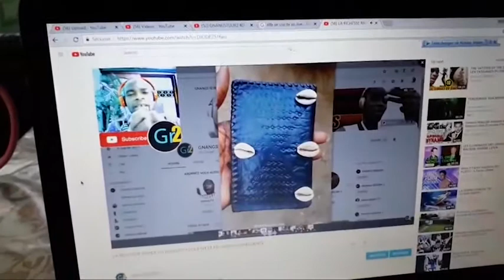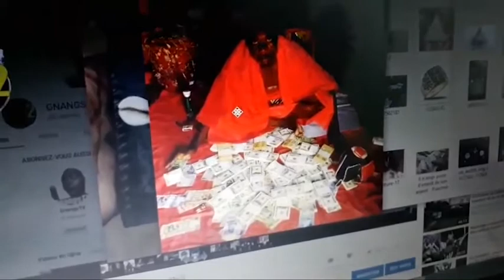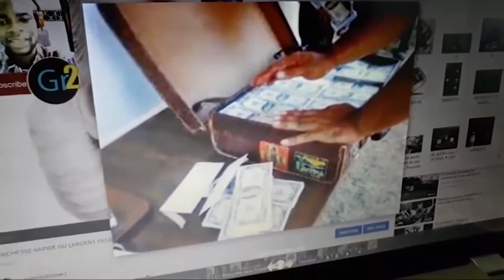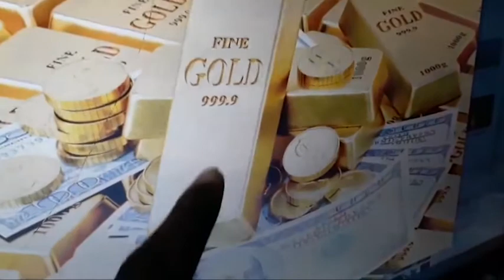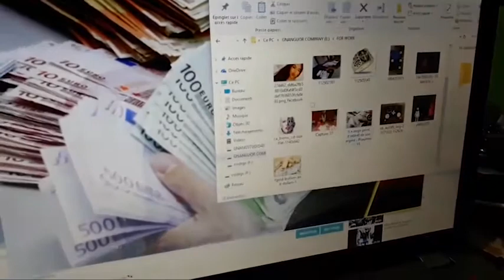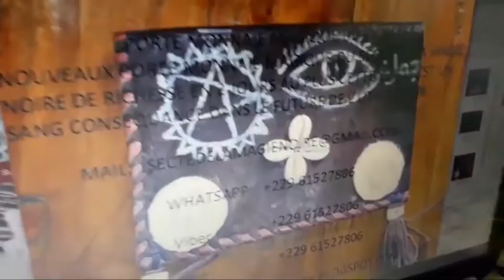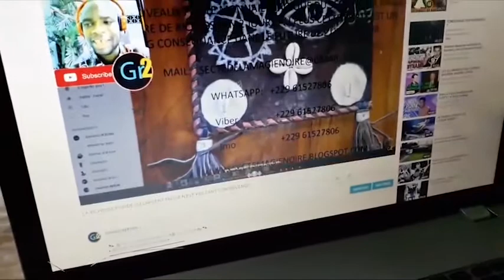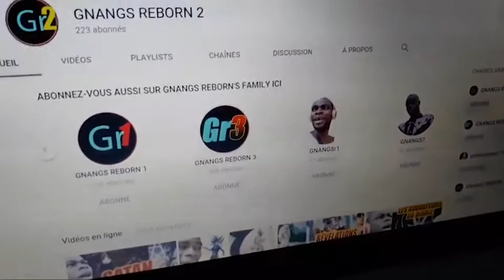LE SERPENT VOMIT DE L'ARGENT!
Une histoire très drôle à suivre!